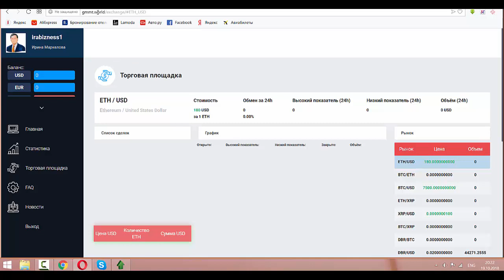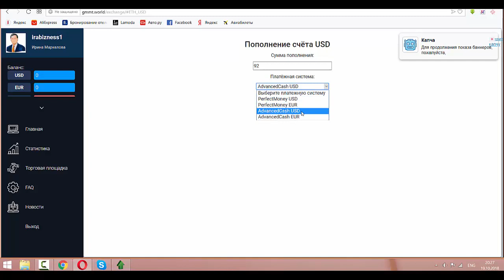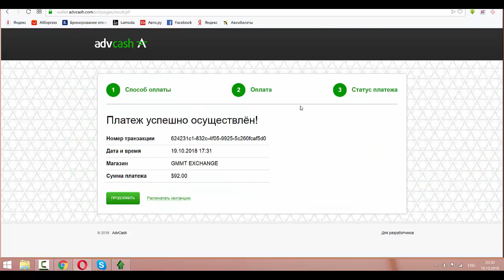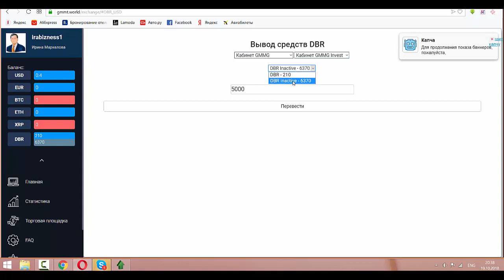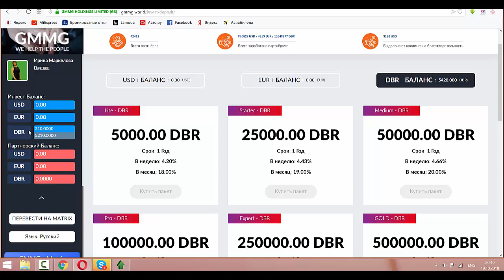Как купить инвест пакет в доброкоинах